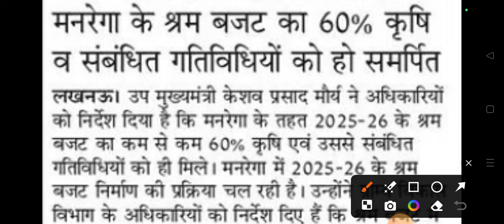Manrega New update update 2024,मनरेगा किसानों के लिए बड़ी खुशखबरी 60% वृद्धि होगी 2025 _ 2026 में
Nmms App new version update 2024, How to update nmms App 3.1.3 New version
narega nmms
narega nmms
narega nmms new version
nrega nmms new update
nrega nmms attendance kaise
check kare
nrega nmms attendance
nrega nmms attendance upload
problem
nrega nmms location problem
nrega nmms app download
nrega nmms attendance kannada
nrega nmms
X

nmms app download kaise kren 2024,
how to download nmms app Manrega new update today
NMMS news
NMMS news today
technical bhattji
NMMS Narega New update,How To install & update, नए एप आ गया हैं नरेगा में 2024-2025,
narega nmms new version 3.1.3

 , मेट ध्यान दें सभी जरूरी सूचना नया update आ गया है nmms app पर

nmms new version download 3.1.3
 how to install and login full information in Hindi 2024

Nmms New version 3.1.3 ,
क्या सावधानी बरतें जरुरी सूचना नरेगा || narega Nmms App How to use 2024

Nmms New Version 3.0.3 ,
 How to install this app 2024,
नरेगा Nmms new update today
technical bhattji

kare ||2024

 nmms problem ❓

technical bhattji

technical bhattji 👍🙏
नरेगा एनएमएमएस
एनएमएमएस क्या है app
नया aplication

narega nmms new version download

invalid password
nmms app
एनएमएमसी न्यूज
NMMS
nmms new app
nmms kya hai
NMMS attendance upload problems 100%
Narega New app
narega app not working
narega mobile monitoring system
narega app not working properly
technical bhattjiManrega New update update 2024,मनरेगा किसानों के लिए बड़ी खुशखबरी